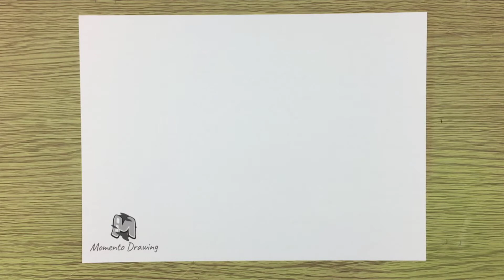How to Draw Flatts The Flounder Easy | Spongebob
➜ Learn How to Draw Flatts The Flounder EASY Step by Step Way while having fun and building skills and confidence.